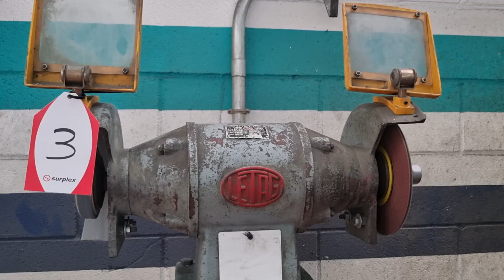LETAG E-4 Bench grinder machine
You are looking for a used machine? Then you might be interested in this used machinery offer: LETAG E-4 Bench grinder machine. Find more machine tools and other used metalworking, woodworking and plastics processing machinery Surplex is your reliable partner for the sale and purchase of used machines in Germany.